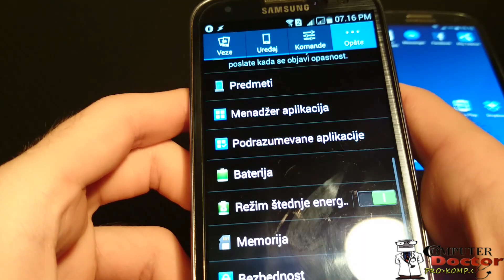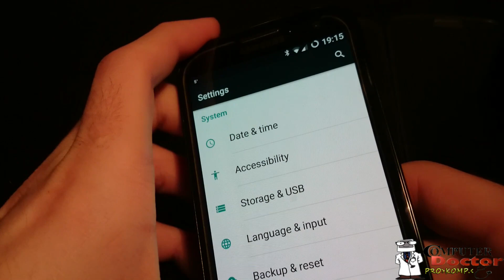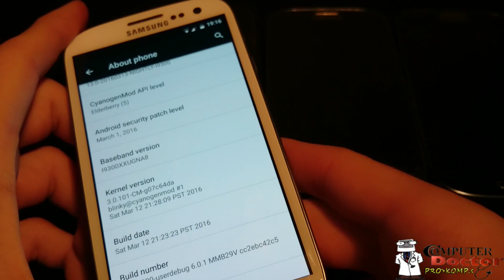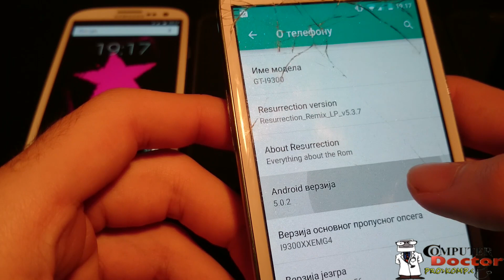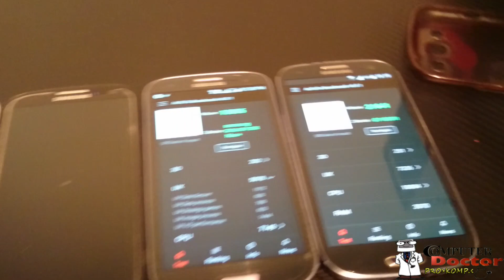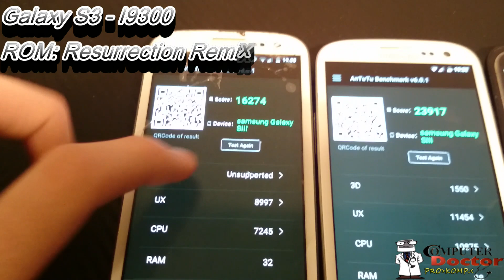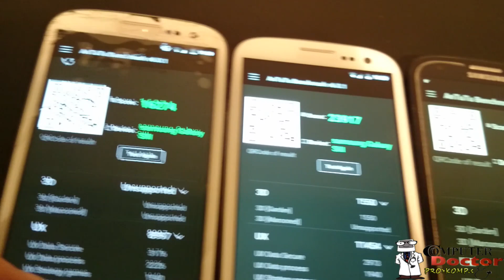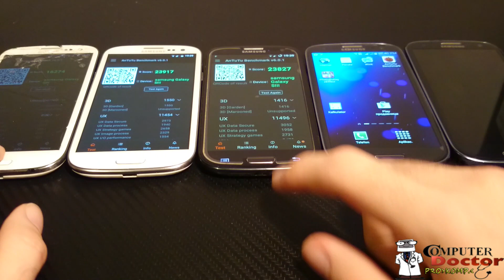Galaxy S3 VS Galaxy S3 Neo VS Galaxy S3 Neo Duos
*** LOOK HERE ***